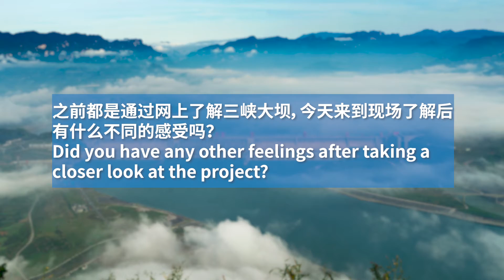“I think those technologies are pretty modern to me,” said Celia from Guatemala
“I hope countries in Latin America can look at some of the designs of the Three Gorges project,” said Celia Judith del Rosario Esquivel Salguero, a vlogger from Guatemala, after visiting the Three Gorges Dam area. 🥰
She has lived in Wuhan in central China's Hubei province for over 10 years and raised a family there after graduating from Huazhong University of Science and Technology.
On the visit, what impressed her the most was the technologies that the Three Gorges project applied. For example, the ship lift can lift vessels to 3,000 tonnes across a vertical distance of 113 meters within only 40 minutes. Witnessing the project for herself, she could not help saying, “I think those technologies are pretty modern to me”.🥳